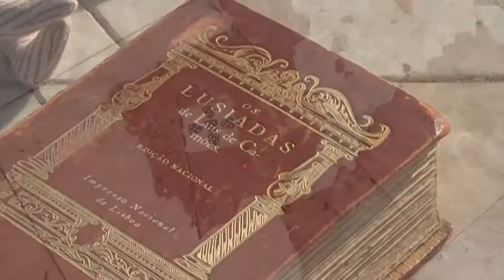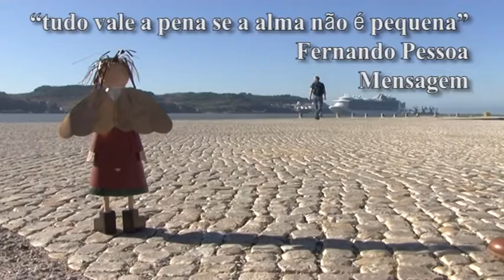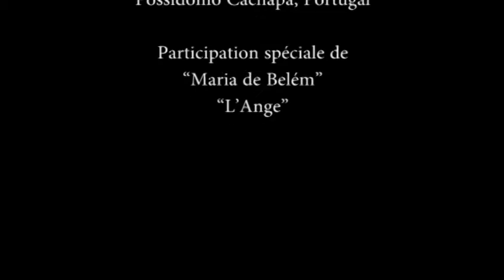SHARP Project - LISBON DAYS Adelaide &Cia